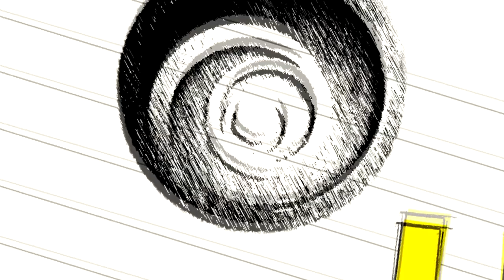مراجعة Ori and the Blind Forest